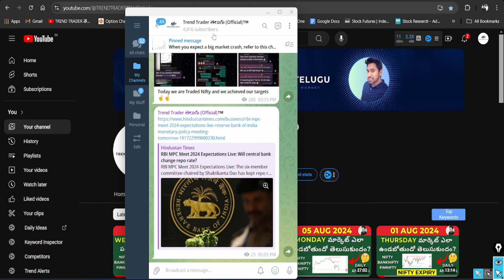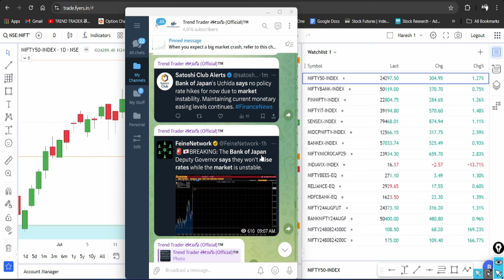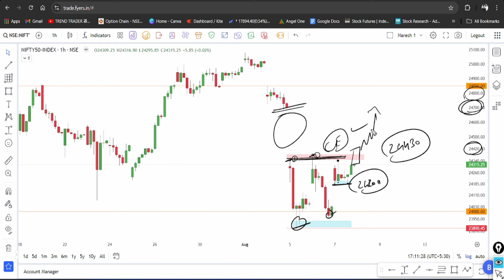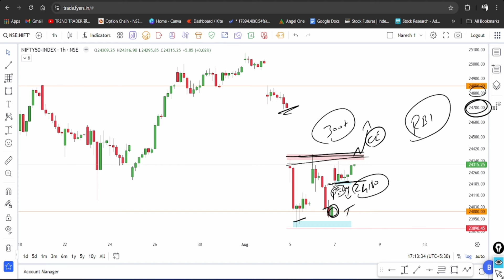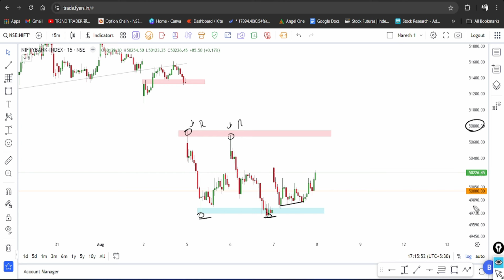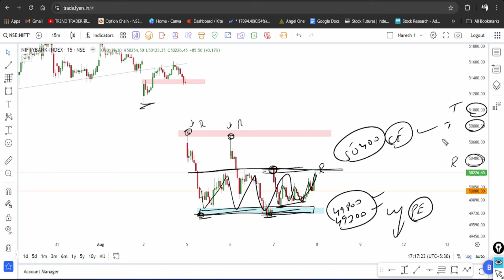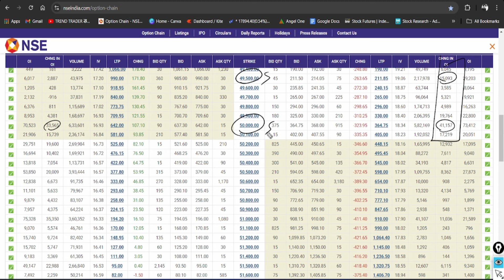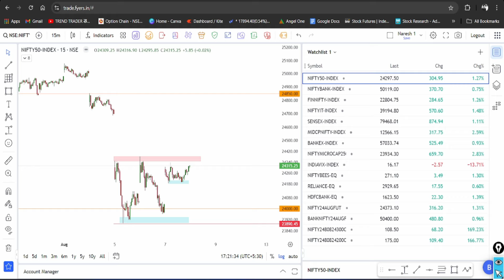NIFTY & BANKNIFTY PREDICTION FOR TOMORROW IN TELUGU THURSDAY 08 AUG 24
Are you interested in knowing the Nifty and Bank Nifty predictions for tomorrow in Telugu? Look no further! In this video, we will analyze the trends and patterns of the Nifty and Bank Nifty indices to provide you with accurate predictions for tomorrow's market movements.